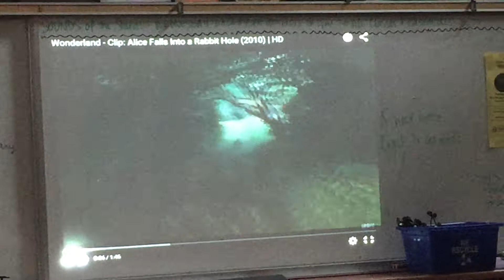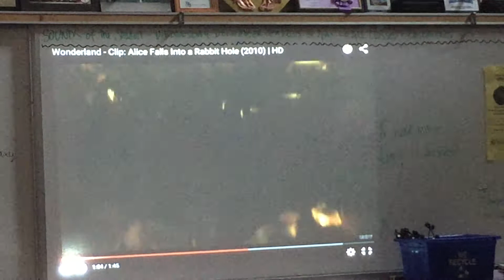IRHS 10 Instrumental - Alice in Wonderland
IRHS 2015-16 AMU20 Instrumental Film Composition Assignment